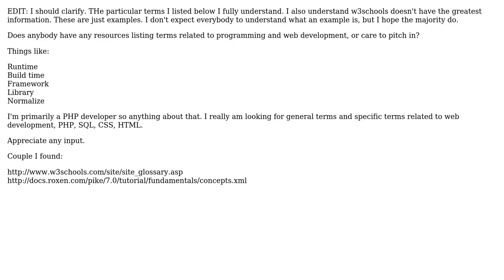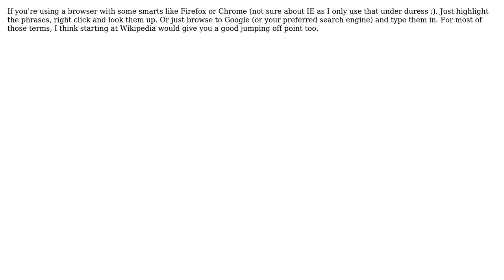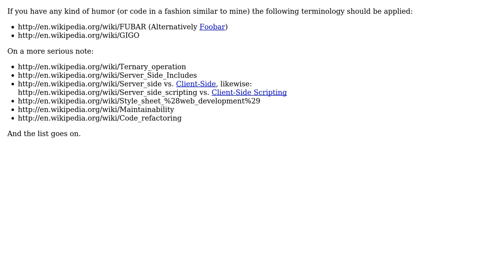Software Engineering: Terminology For Web Development and General Programming/Software?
With thanks & praise to God, and with thanks to the many people who have made this project possible! | Content (except music & images) licensed under CC BY-SA | Music | Images & others | With thanks to user John Gaines Jr. user JB King user DMin user Damien Roche user Brad Christie and the Stack Exchange Network Trademarks are property of their respective owners. You are responsible for your own actions.